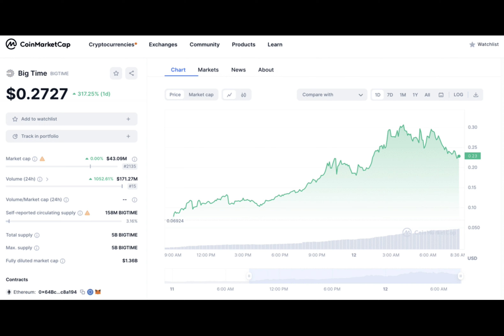Binance announces launch of perpetual contracts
Binance today announced the launch of U-based BIGTIME perpetual contracts.